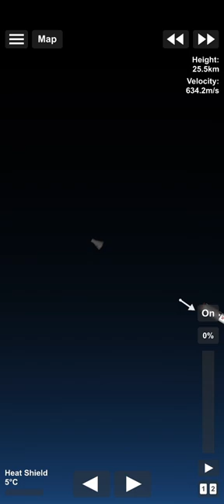Mercury-Redstone // First USA Crewed Mission // SFS